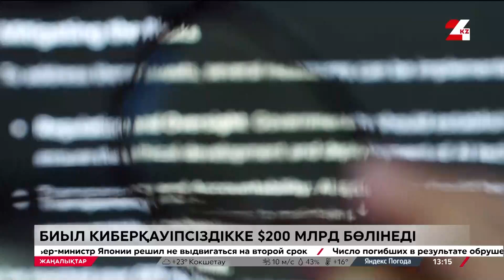Биыл әлемде киберқауіпсіздікке $200 млрд бөлінеді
Microsoft жүйесіндегі ақаудан кейін киберқауіпсіздік мәселесіне қатысты көп сұрақ туындады, деп хабарлайды 24kz.